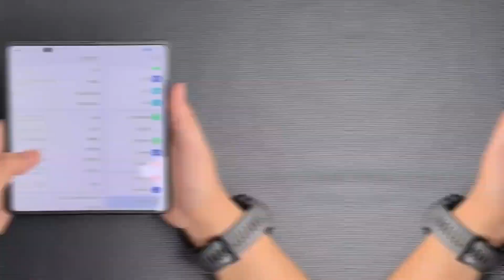Honor Magic Vs 2 Black 5G Unbox | Media Tech | BIG TECH SPOTLIGHT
Honor Magic Vs 2 Black 5G Unboxing | Media Tech | BIG TECH SPOTLIGHT ...